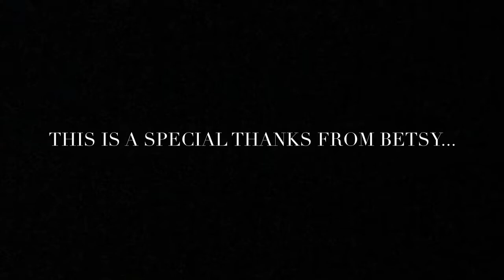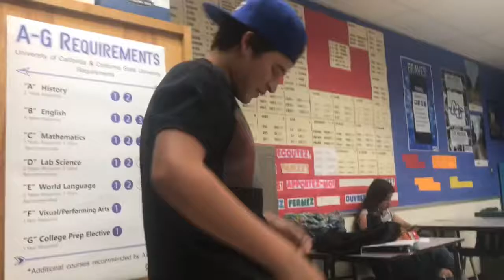We did this in French class ! Vlog #8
I love each and every one of y’all ! AND THANKS TO ALL THE MOMMMAS OUT THERE WE LOVE AND APPRECIATE YOU! Xoxo V.O.

Song by Hillsong Young and Free